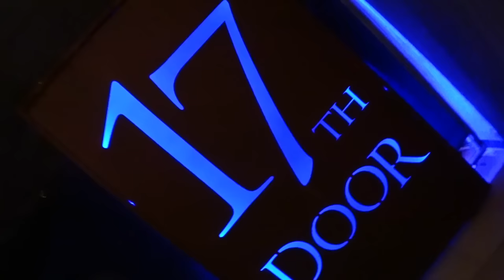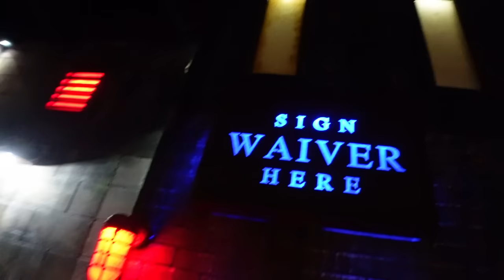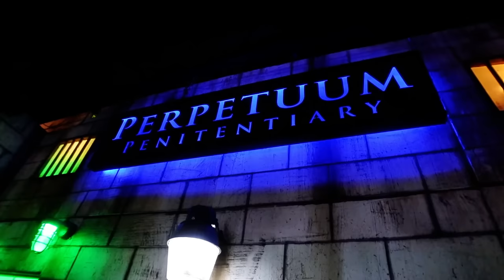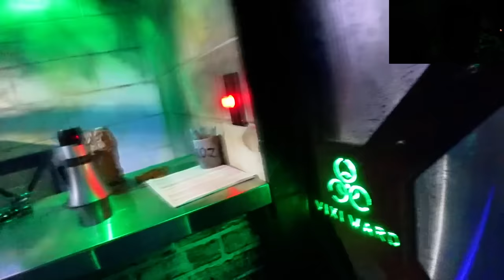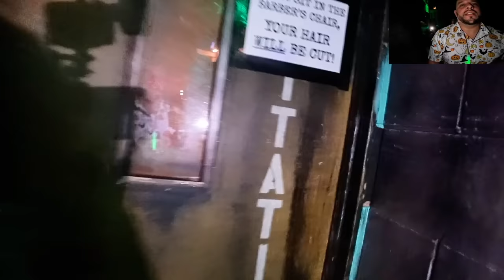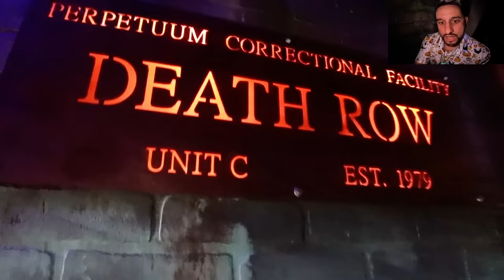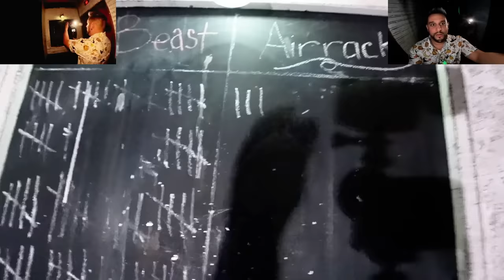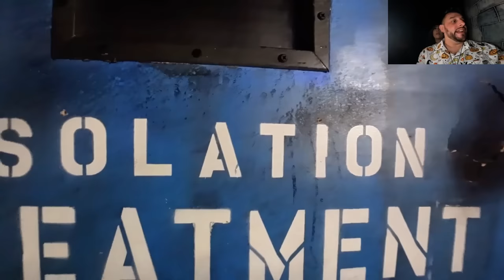SCARIEST HAUNT EVER! | The 17th Door 2023 WALKTHROUGH | POV & Face/Multi Cam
WE ARE BACK FOR ALL THE FEARS AND TEARS!

MERCH STORES
SHIRTS, HOODIES, MAGNETS